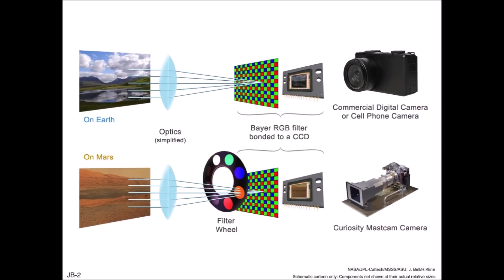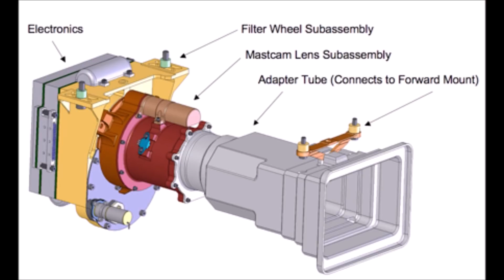SPHINX HEAD Buried in the Sand on Mars, Curiosity Rover Anomalies